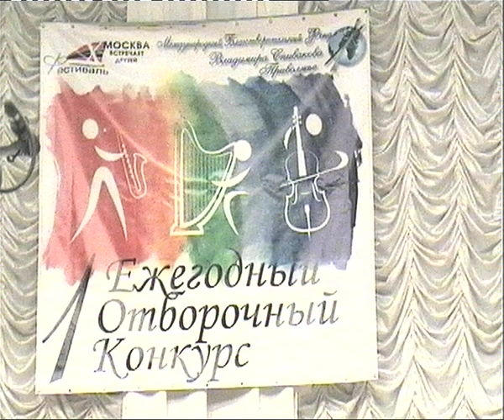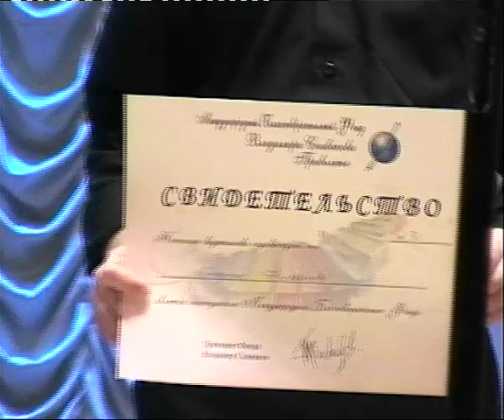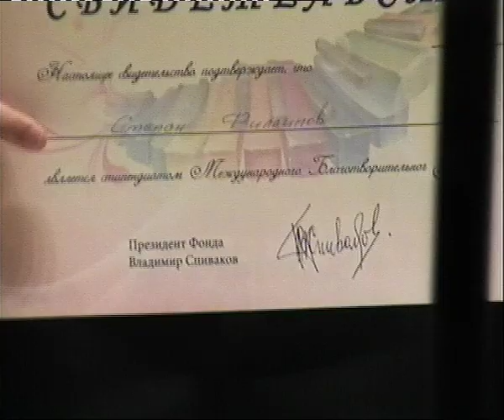Отборочный конкурсФонд В Спивакова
Филиппов Степан,Сазанова Анастасия.Власов Никита.